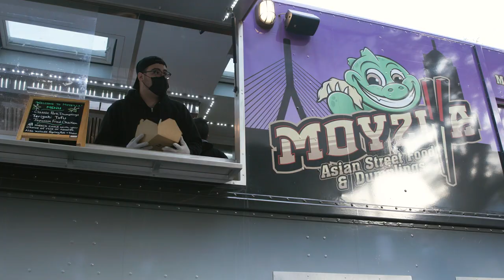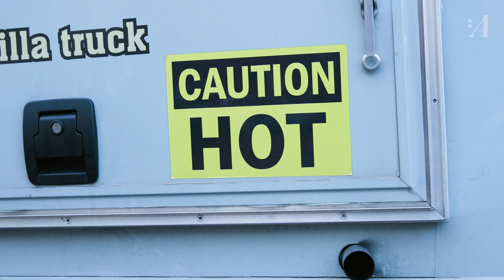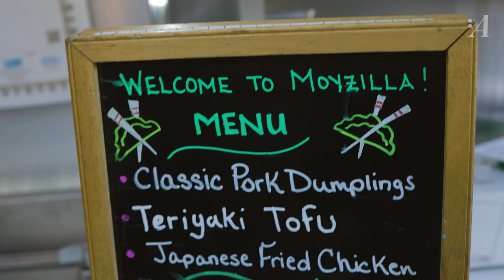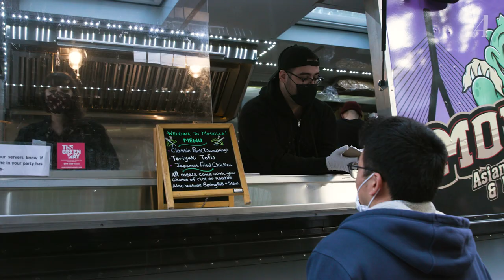Do You Have What it Takes to Own a Food Truck? | Career Crush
Starting a food truck seems like a fun idea. But there’s a lot more to it than just being a great chef.

00:00 Ever thought about getting a food truck?
01:06 Meet Jon Moy
02:50 How much does a food truck cost?
03:31 The money
05:34 The struggle is real
07:00 The food
08:35 Skills needed

In this episode, Ascend editor Kelsey Alpaio chats with Jon Moy, owner of the Moyzilla food truck, to find out what it’s really like to run your own restaurant on wheels. He shares that there’s a lot happening behind the scenes — from navigating the often confusing rules and regulations, to fixing flat tires and faulty generators, to dealing with the financial ups and downs. And even though it’s not as expensive as opening a restaurant, the startup costs for a food truck are a little surprising.
But if you love cooking, starting a food truck can be a good first step on the road to running your own restaurant.

Produced by Andy Robinson and Kelsey Alpaio
Video by Andy Robinson and Elainy Mata
Editing by Andy Robinson
Animation and Design by Riko Cribbs and Karen Player